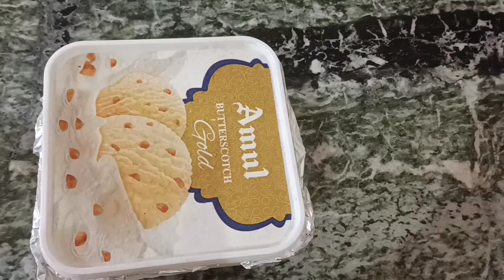1 गिलास दूध से बनाये ऐसी क्रीमी क्रीमी सॉफ्ट butterscotch ice cream जो मुँह मे घुल जाये। Ice cream🍦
Home made Butterscotch ice cream 🍦